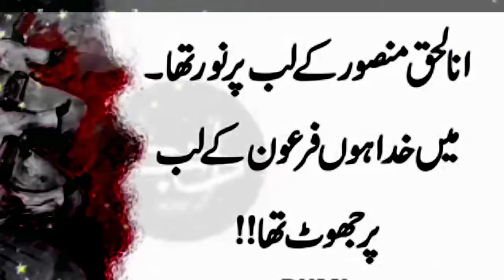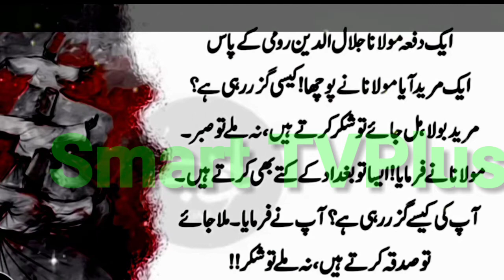Rumi|Rumi Quotes|Mulana Jalal Rumi |New urdu quotes|Bano Qdsia Quotes|Ishfaq Ahmad Quotes|smart tv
Rumi|Rumi Quotes|Mulana Jalal Rumi |New urdu quotes|Bano Qdsia Quotes|Ishfaq Ahmad Quotes|smart tv Mulana Jalal Ul din rumi quotes
new rumi quotes